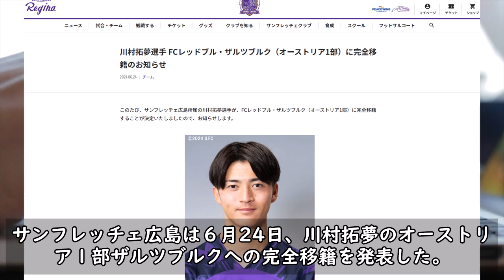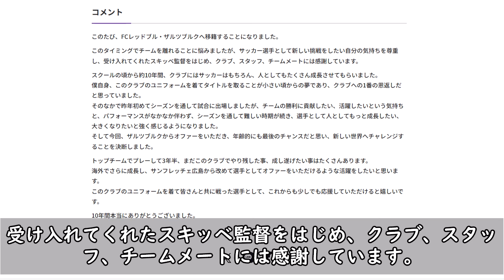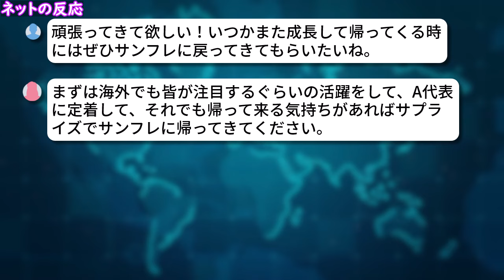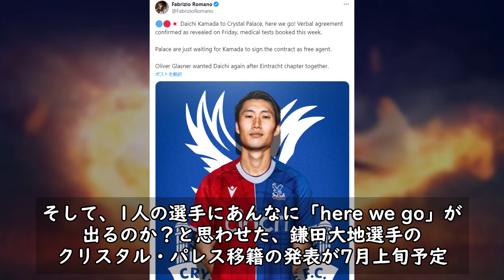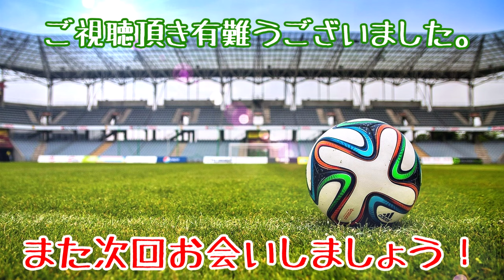【ネットの反応】サンフレッチェ広島 川村拓夢の移籍を発表！移籍先は南野拓実やJFA会長も所属したあのクラブ!!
サンフレッチェ広島所属・川村拓夢選手の海外移籍が正式に発表されました。